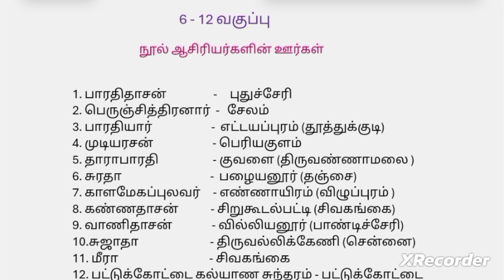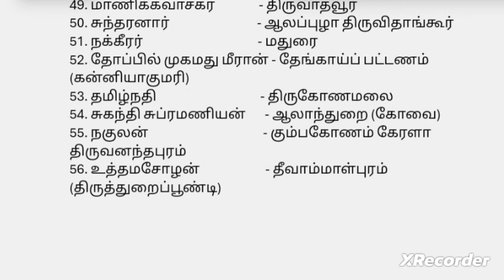TNPSC தமிழ் 6 - 12 -ம் வகுப்பு நூல் ஆசிரியர்களின் ஊர்கள் tnpsc tamil tnpscexams tnpscgroup4#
TNPSC தமிழ் 6 - 12 -ம் வகுப்பு நூல் ஆசிரியர்களின் ஊர்கள்